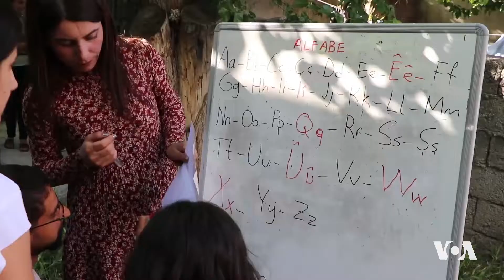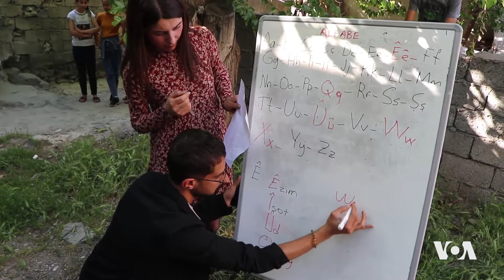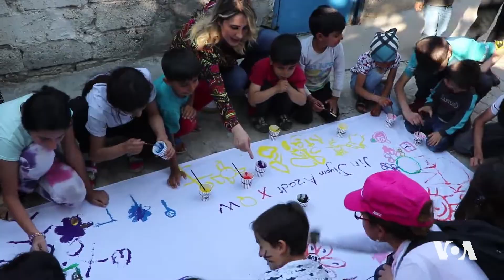Li Amedê Şahiyên Cejna Zimanê Kurdî Têne Darxistin | Dengê Amerîka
Tora Ziman û Çanda Kurdî, Tevgera Ziman, MaMusic, partîyên sîyasî, rêxistinên sivîl li ser xatirê 15 Gulanê, Cejna Zimanê Kurdî şahiyên cûrbecûr li Amedê dar dixin